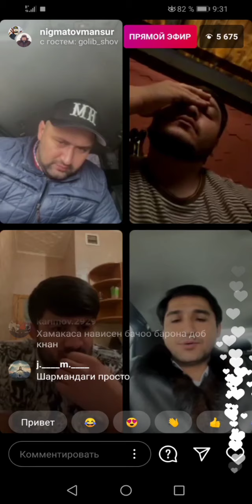прямой эфир. Мансур Нигматов қати Ғолиб ШОВ дар бораи АБДУРОЗИК